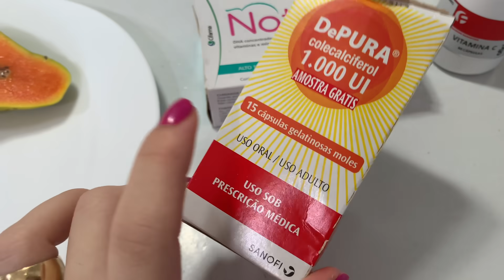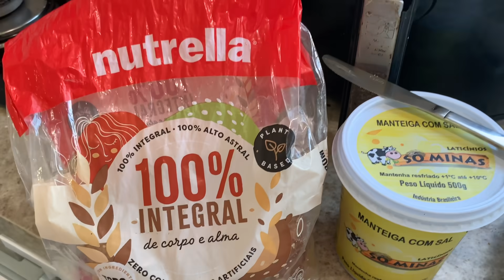VLOG MINHA ALIMENTAÇÃO POR UM DIA GRÁVIDA | PALOMA SOARES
Esse é um vídeo DE VLOG mostrando MINHA ALIMENTAÇÃO POR UM DIA agora GRÁVIDA